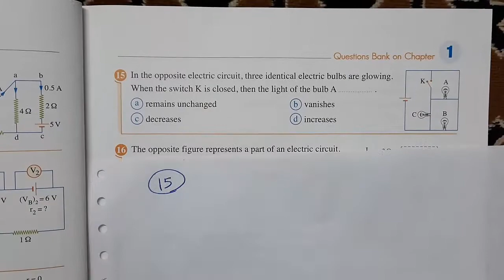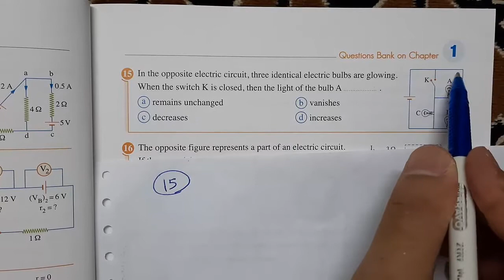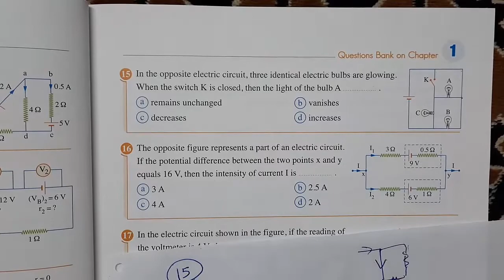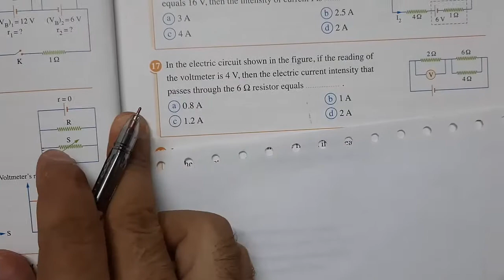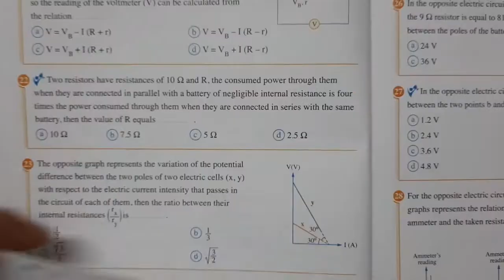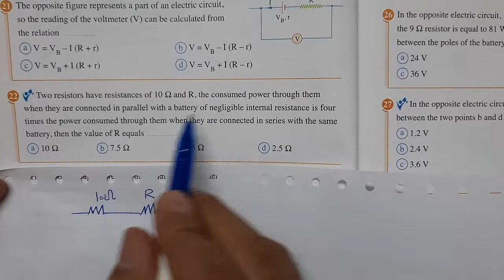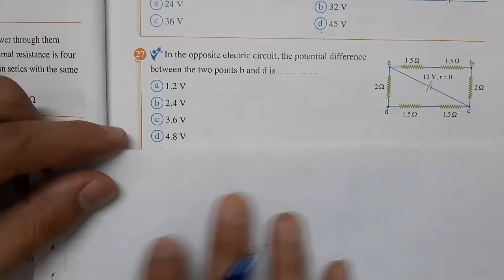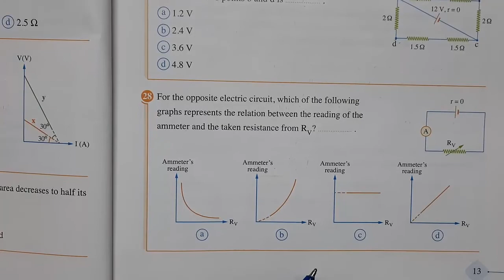Physics 3rd Sec المعاصر Questions Bank (15-28) حل_بوكليت_المعاصر#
Physics 3rd Sec  المعاصر Questions Bank (15-28)
Physics 3rd sec Unit 1 II Ch1 II lesson 1

 Physics 3rd sec  intro توزيعة منهج الفيزياء للثانوية العامة (لغات)

لينك Mathematics for Physics

Physics 3rd sec,physics 3rd secondary egypt,

فيزياء تالتة ثانوي لغات
فيزيكس 3 ث
فيزياء 3 ث لغات

 physics,physics ثانوية عامة chapter 1,

حل بوكليت physics 3rd sec
حل كتاب المعاصر physics تالته ثانوي
حل المعاصر physics تالته ثانوي booklet
حل المعاصر physics تالته ثانوي booklet شرح
حل المعاصر chemistry تالته ثانوي
حل كتاب المعاصر chemistry للصف الثالث الثانوي
حل المعاصر physics تالته ثانوي بوكليت
physics تالتة ثانوي
شرح physics ثانوية عامة chapter 1
فيزياء 3 ثانوي لغات chapter 2
physics chapter 2 ثانوية عامة